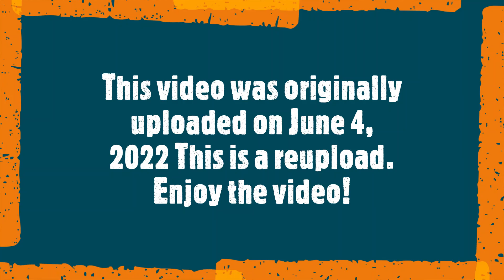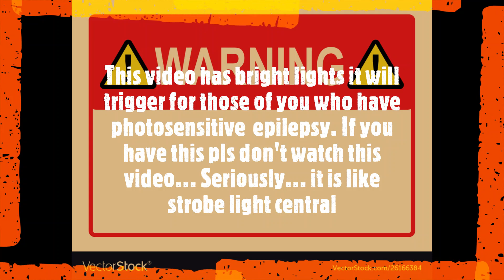Sonic Duos!! 2 episodes!! (Reupload)